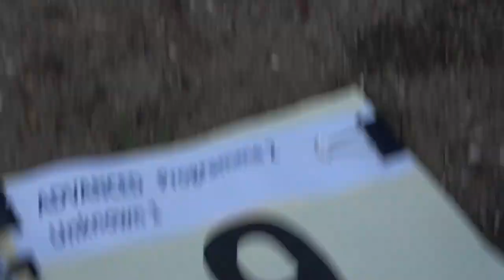9 Marek VESELY P2 1st Unknown